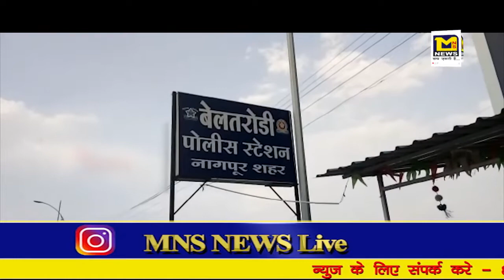; पुलिस ने की देसी शराब दुकानों की